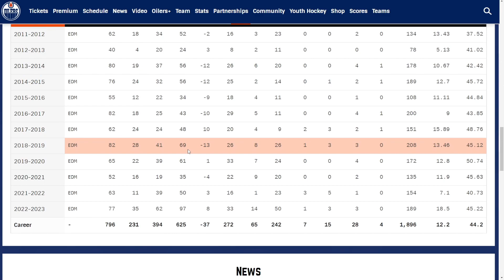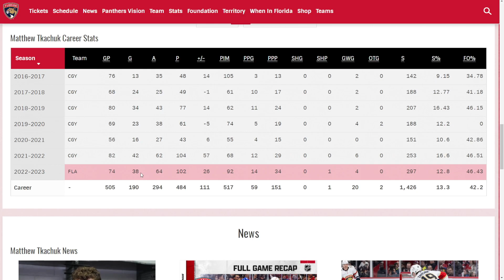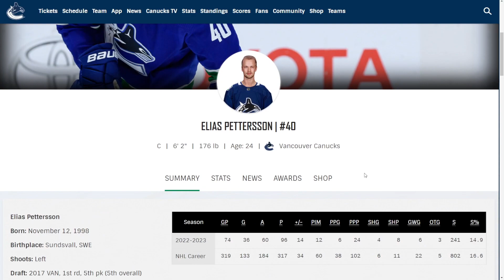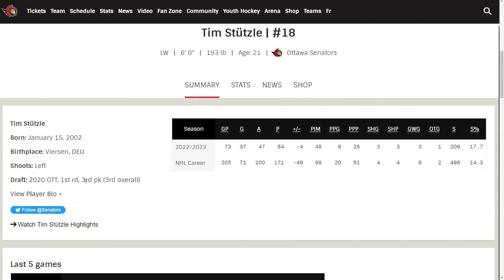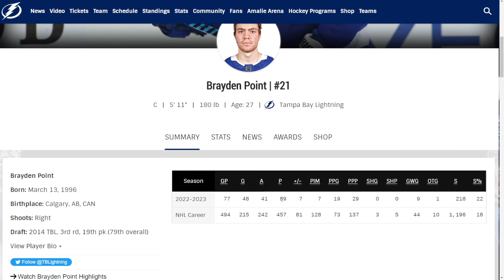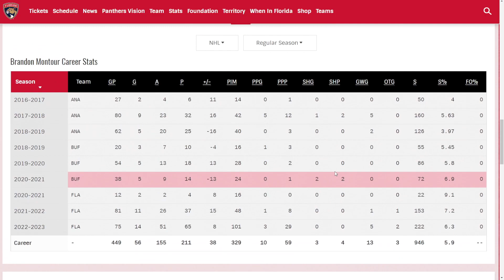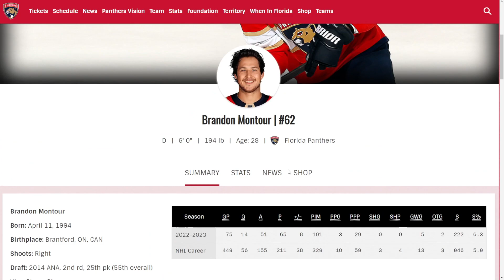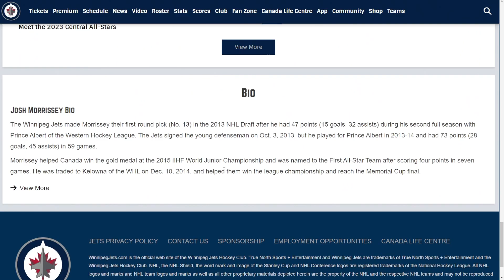MOST Underrated Players in the NHL This YEAR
Check out the most underrated players in the NHL this year!